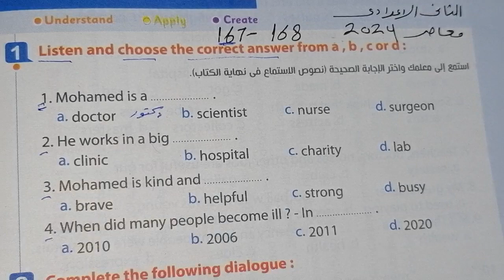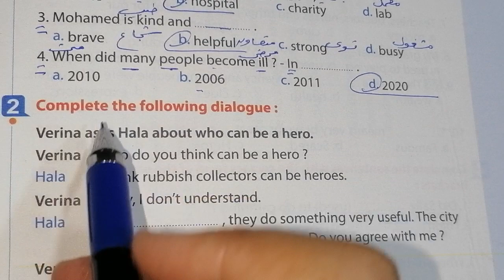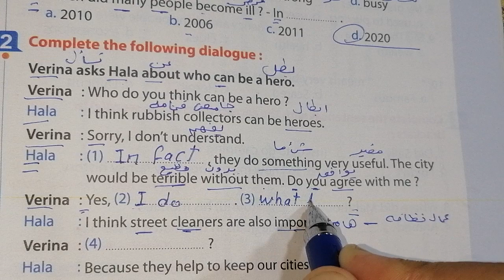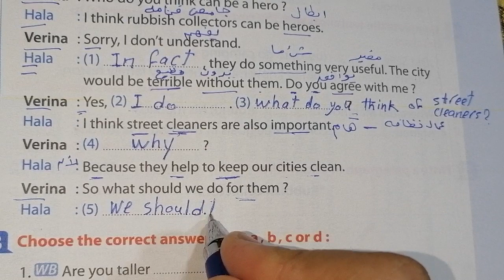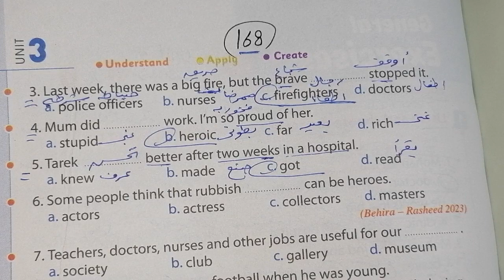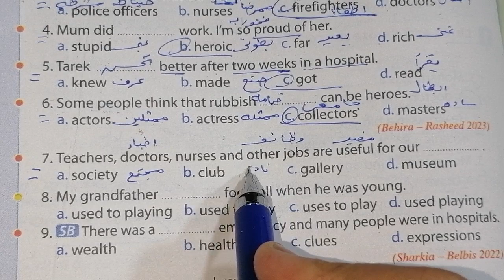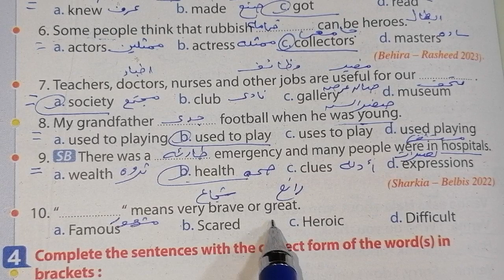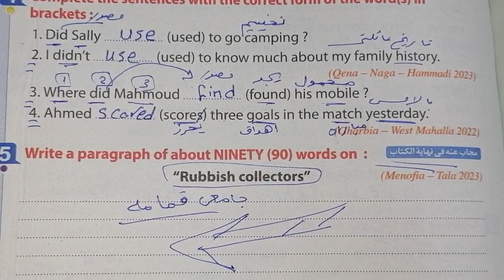حل صفحة167 ،168من كتاب المعاصر 2024 انجليزي الصف الثاني الإعدادي الوحده الثالثه الدرسين 5&6♥️♥️♥️